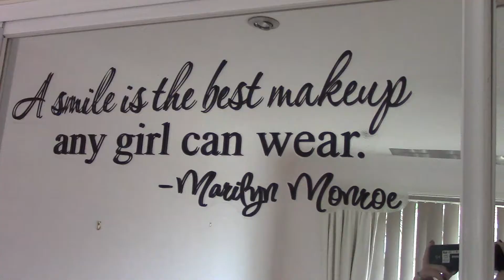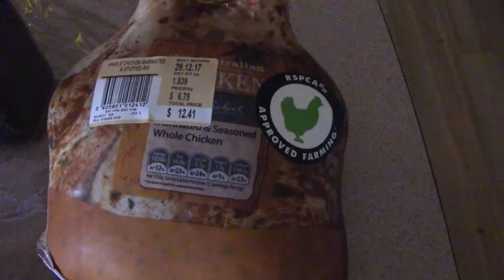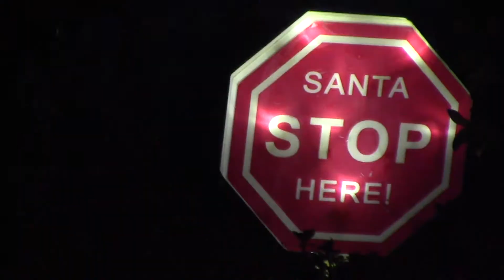Love Actually, Riverdale patches and Christmas eve roast dinner || Vlogmas day 24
Helllooo,
welcome to the last day of vlogmas. This month has flown by! Can't believe i've made it til the end, Thank you all for sticking around and have a wonderful christmas and festive season :) Much love xx

Riverdale patches

Song:  Good Old Days Cover song by Ciara Cargiulo